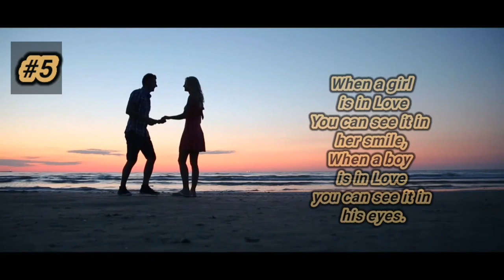Psychology Facts of Life! Video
Psychology Facts of Life! Truth of Life